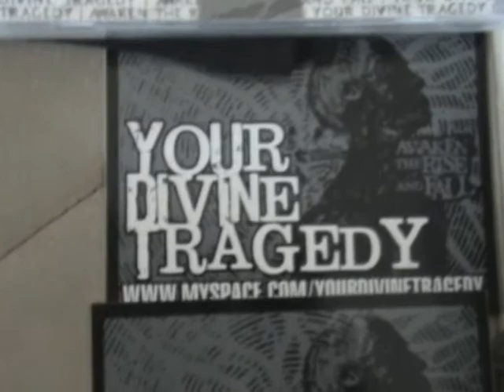Briefcase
Ydt boys delivering the package in Arizona.